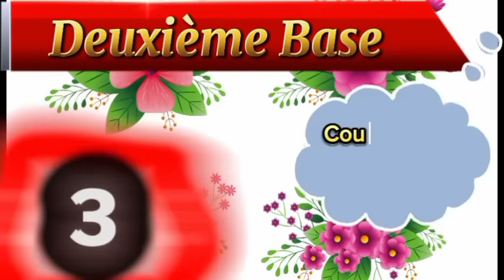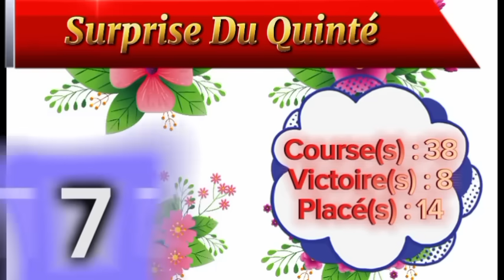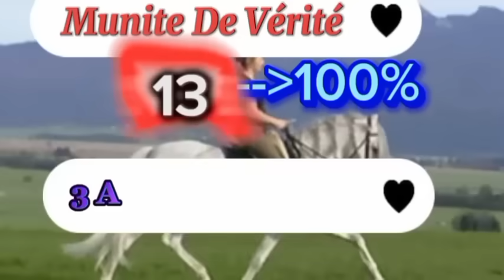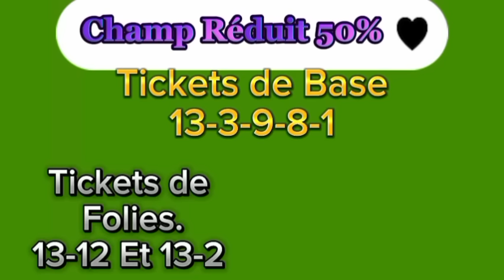Pronostic PMU Base Solide du quinté du dimanche 15/10/2023. R1-C3 ParisLongchamp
Chers parieurs, le Quinté+ dimanche 15/10/2023,  à ParisLongchamp dans le PrIx Botzaris, un handicap divisé première épreuve de niveau Classe 2, sur 2000 mètres grande piste, pour chevaux entiers, hongres et juments de 3 ans et au-dessus. Le terrain est annoncé souple par France Galop. Position de la lice à la ligne d'arrivée,  23,0 mètres. C'est la réunion 1, courses 3. Corde à droite. Départ prévu 15h15.

Chers amis parieurs, nos chevaux incontournable du quinté du jour. Les palmarès des chevaux, les avis des entraîneurs, des jokeys , et des spécialistes du PMU,   à suivre en détails juste après cette courte pose musicale.